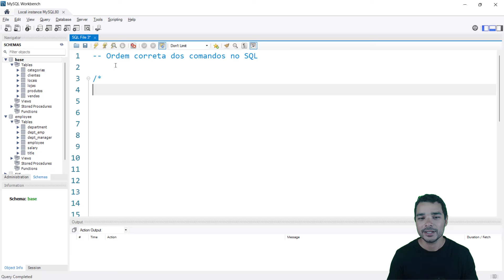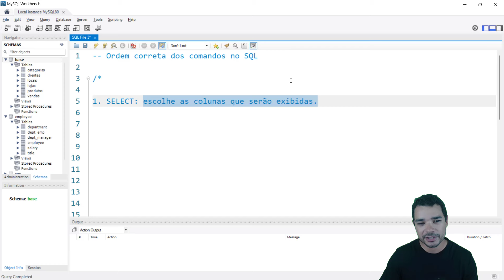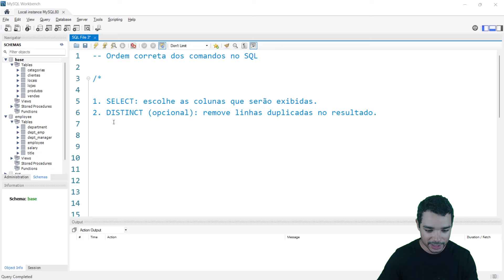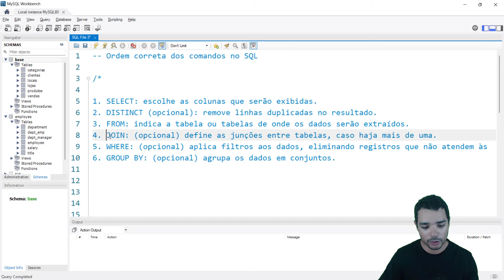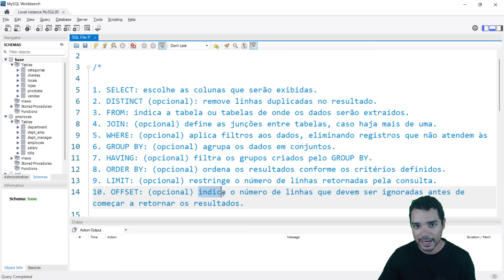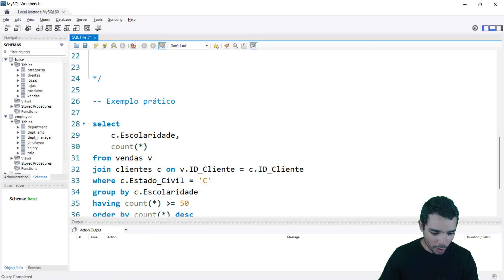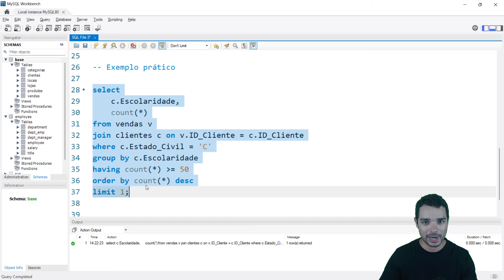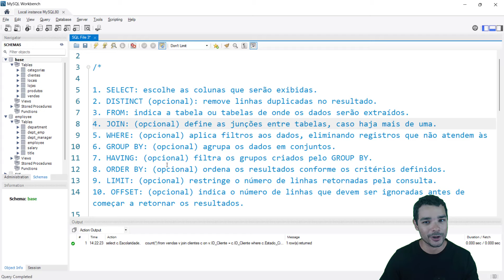Como Escrever Consultas SQL na Ordem Correta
Quer saber mais sobre o nosso Curso Completo de SQL? Clique no link abaixo para garantir sua vaga na próxima turma:

Você sabia que os comandos do SQL possuem uma ordem correta para serem escritos?

Nessa aula eu vou te mostrar a ordem correta de usar os comandos do SQL, inclusive vou te mostrar a ordem dos 10 comandos mais usados para que você já tenha uma lista e não se perca na hora de usar esses comandos no seu código.

Vale lembrar que alguns códigos são opcionais, ou seja, não é sempre que você vai utilizar, até porque nem sempre vai utilizar todos para fazer suas análises, mas é importante que você respeite a ordem desses comandos!

E aí, curioso para saber qual é essa ordem e quais comandos nós vamos mostrar nessa aula? Então vem comigo para descobrir!

Hashtag Programação

Aqui nos vídeos do canal da Hashtag Programação ensinamos diversas dicas de SQL para que você consiga se desenvolver em banco de dados!

00:00 Introdução
01:30 Ordem correta de usar os comandos do SQL
01:59 Comando SELECT no SQL
02:37 Comando DISTINCT no SQL
03:18 Comando FROM no SQL
03:50 Comando JOIN no SQL
04:17 Comando WHERE no SQL
05:06 Comando GROUP BY no SQL
05:39 Comando HAVING no SQL
06:04 Comando ORDER BY no SQL
06:35 Comando LIMIT no SQL
07:08 Comando OFFSET no SQL
07:45 Preciso usar todos os comandos?
08:24 Exemplo prático usando os comandos
10:14 Conclusão